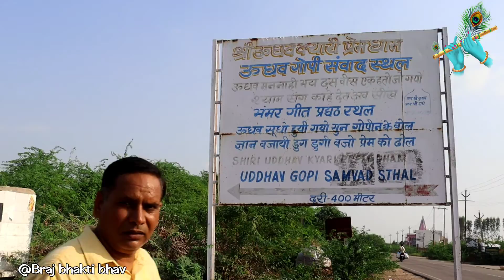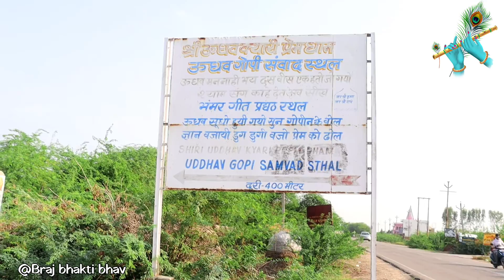उद्धव जी और गोपियों के बीच🤩 इसी स्थान पर संवाद हुआ था | Braj Bhakti bhav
Uddavkund
Uddhakyari
Nandgaon
Vrindavan
Barsana
Barsana parikrama
Vrindavan parikrama
Krishna leela
Braj Bhakti bhav